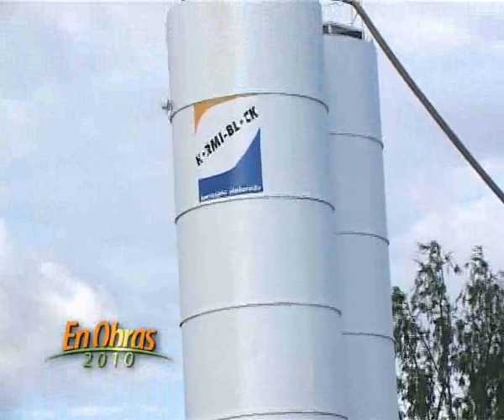Centro Cívico de Córdoba , hormigones especiales Ing Jorge Pagliero Hormi Block En Obras 21 11 10